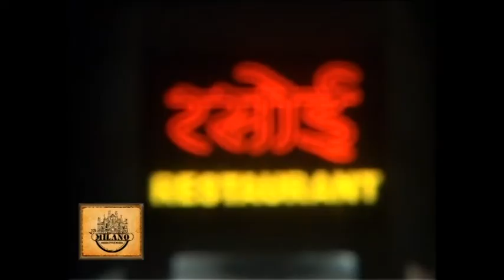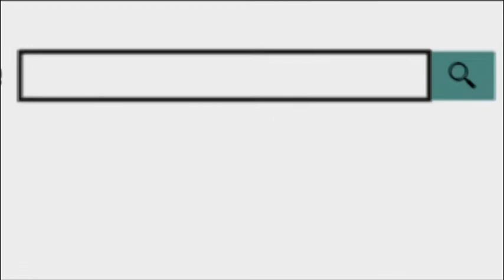आमजन पेयजल संकट से परेशान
जिले में बढ़ती गर्मी के साथ ही पेयजल संकट गहरा गया है. शहर के आम का तलाब से लेकर जिले भर में आमजन पेयजल संकट के चलते परेशान है.। इस बात से खफा स्थानीय लोगो ने जलदाय विभाग और जिला प्रशासन के खिलाफ जम कर नारे बाजी कर अपने रोष का इजहार किया ।शहर के कुछ दूरी पर स्थित आम का तालाब में दिखावे के लिए कागजों में पेयजल समस्या से निजात के लिए टैंकर की व्यवस्था कर रखी है, लेकिन हकीकत में यहां टैंकर नहीं पहुंच रहे हैं.आमजन पानी के लिए काफी परेशान हैं, जो दिन भर बर्तन लाइन में लगाकर टैंकर का इंतजार करते हैं. पानी का टैंकर नहीं पहुंचने से निराश लोग अपना काम धंधा छोड़ कई किलोमीटर दूर से पानी लाकर अपने परिवार की प्यास बुझाने के लिए इधर उधर भटक रहे हैं.जिलेभर में पर पेयजल संकट छा गया है. । मदार ,श्री नगर रोड ,राजा साइकल चौराहा में पहले से ही भीषण जल संकट में लोग जी रहे हैं. . शहर में पानी के टैंकरों ने अपने दाम बढ़ा कर दोगुने कर दिए हैं.जिला प्रशासन द्वारा भी आमजन को पेयजल संकट से निजात दिलाने के लिए कोई ठोस इंतजाम नहीं कर पा रहा है. जिला प्रशासन के ठुलमुल रवैया से आम लोगों में सरकार के खिलाफ काफी रोष है.